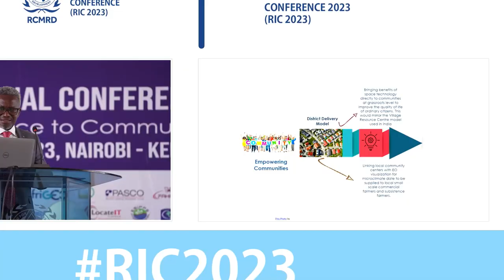2023 RCMRD International Conference 2023 - Day 1